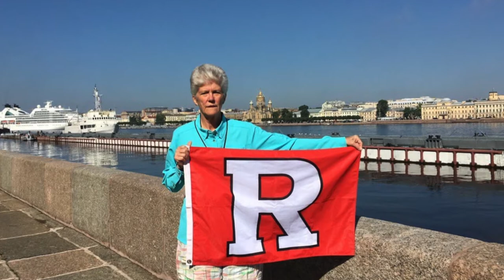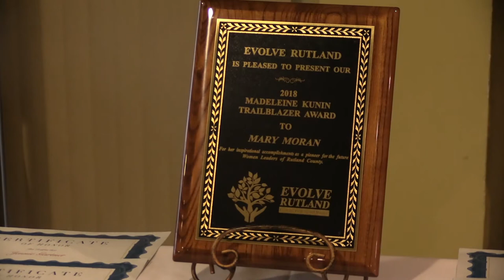Mary Moran Part 1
Mary Moran is retiring as Superintendent for the Rutland School District. we sat down with some teachers and students to talk about Mary's time in Rutland.